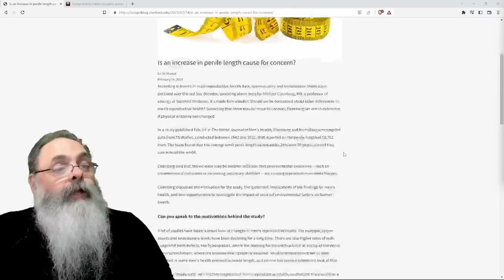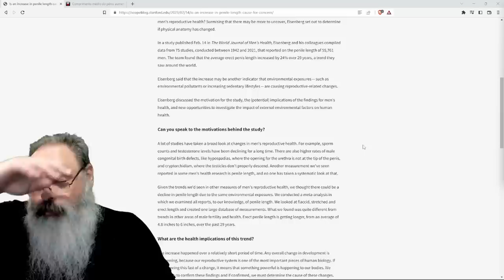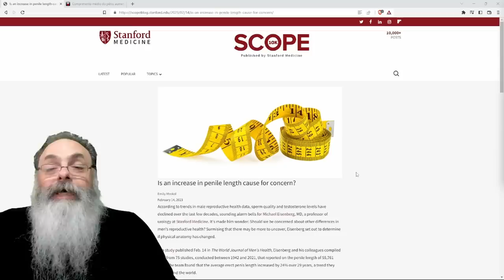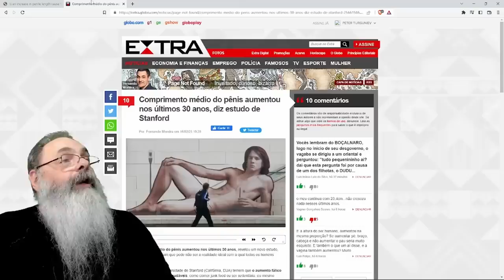ESTUDO de STANFORD verifica que TAMANHO MÉDIO do ÓRGÃO SEXUAL MASCULINO cresceu 25% últimos 30 ANOS